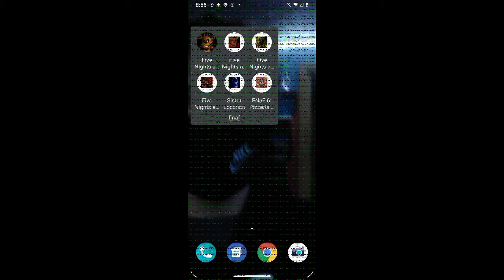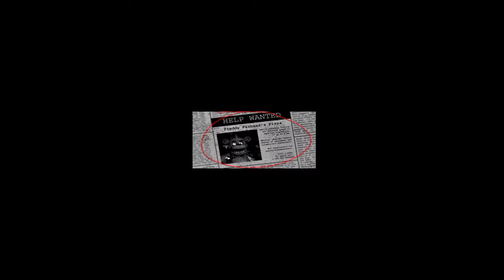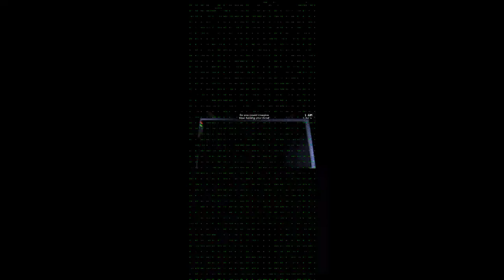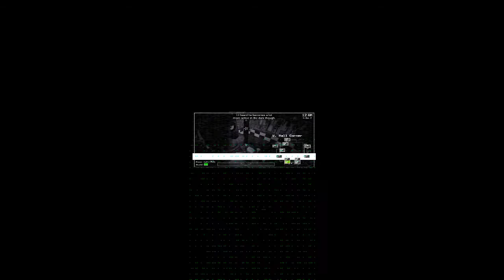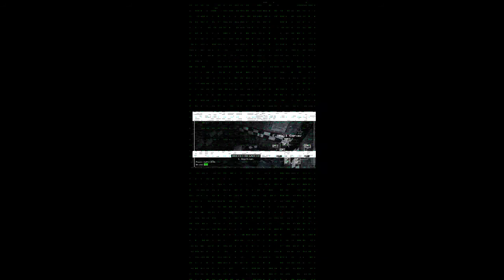FNAF pt.1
by the way I'm recording on my new phone and got all five nights at Freddy's and all of my information on my old phone to my new phone and I hope you enjoyed the video so please like and subscribe if you can